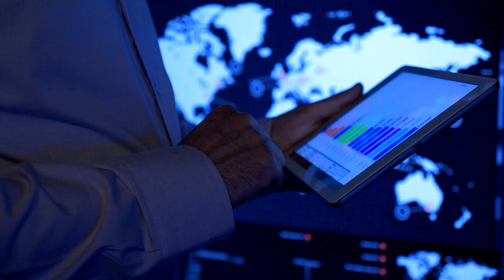PORQUE A SUA EQUIPE DE VENDAS TEM QUE SEGUIR UM PROCESSO | Conrado Adolpho